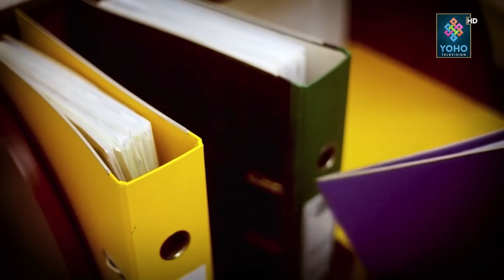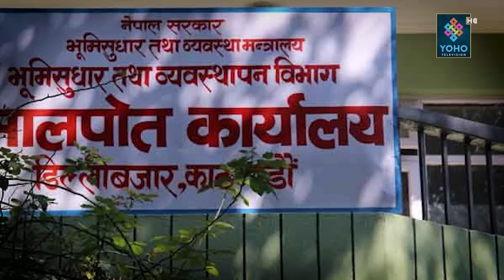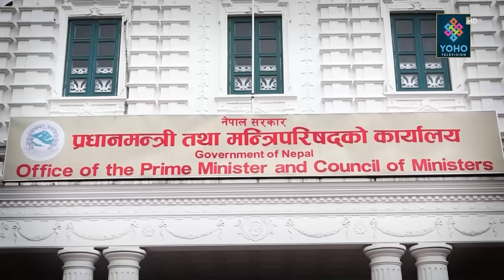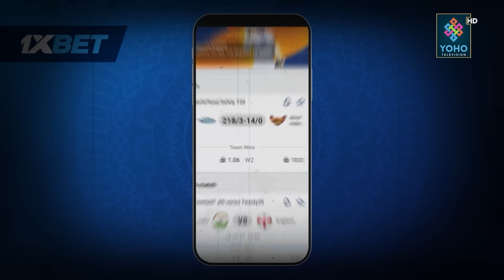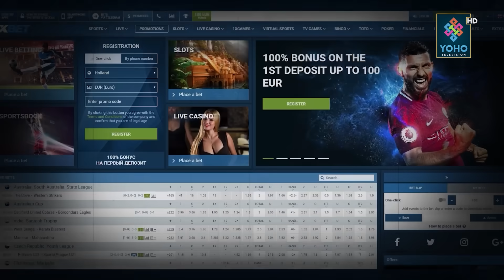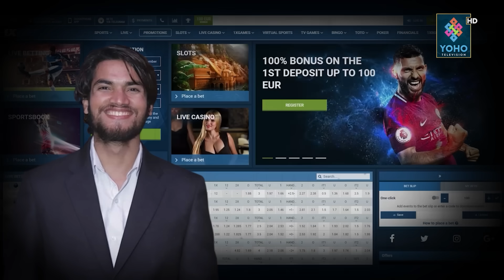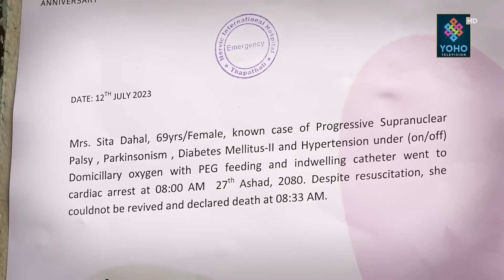बालुवाटार बेच्न माधव-बाबुरामको कुनियत, नारायणीकाजी किन रोकिए? प्रचण्डलाई बज्रपात-आँखामा आँसु छल्कियो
Reporter/ Research : Bhupendra Paudel, Santosh BK Thapa,Yaman Mudel
Presenter : Santosh BK Thapa
Producer : Bhupendra Paudel

Visual Editor :  Rajendra KC

Camera Person : Shirash Shrestha, Rabindra Timalsina, Bimal Chauhan, Sujeep Bajracharya
Studio Camera Person : Rajesh Dhakal, Purna Wagle
Graphics : Ranjan Neupane
MCR :Basant Saud,Sarad kafle,
Vehicle : Jit Bahadur Khatri